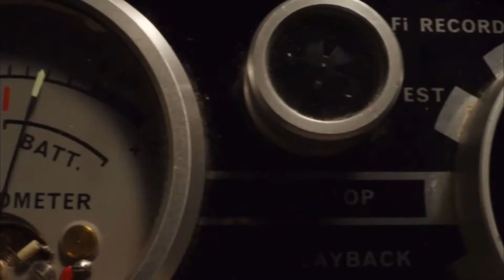X (2022) - Movie Review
Max reviews A24's most recent horror-thriller, X (2022). Written and Directed by Ti West. Starring Mia Goth, Jenna Ortega, Brittany Snow, Kid Cudi, Martin Henderson, Owen Campbell, Stephen Ure, and James Gaylyn.

Promotional footage used in the context of a review.
Song: Kom Igen Konstapel (Akin Jensen)